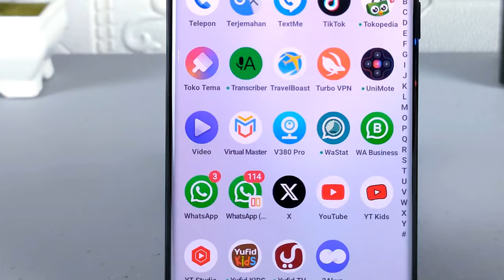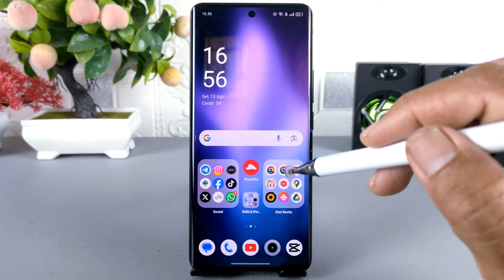Cara Paling Ampuh Menonaktifkan WhatsApp Untuk Sementara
Assalamualaikum apa kabar teman-teman semua, di video ini saya share ke kalian semua cara menonaktifkan aplikasi WhatsApp untuk sementara.

Ketika kita sedang tidak ingin menerima chat ataupun panggilan melalui WhatsApp, maka kita bisa menonaktifkan aplikasi WhatsApp untuk sementara waktu, nantinya setelah kita nonaktifkan, kita tidak akan lagi menerima chat atau panggilan dari siapapun.

Dan cara untuk melakukannya ini sangat mudah sekali karena tidak perlu memerlukan aplikasi apapun.

Terima Kasih